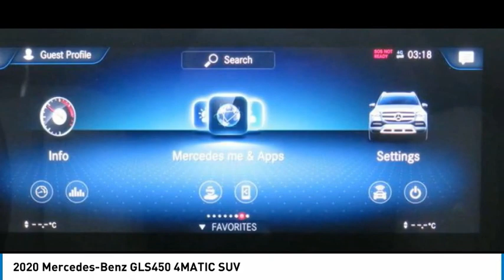2020 Mercedes-Benz GLS450 4MATIC SUV FOR SALE in Brampton, ON VP3696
Stop in today for a test drive of this N 2020 Mercedes-Benz GLS450

Mercedes-Benz Brampton
10 Coachworks Crescent

2020 Mercedes Benz GLS450 4Matic SUV with Navigation, Back Up Camera, Panoramic Roof, Technology Package, Cruse Control and Leather Upholstrey. This vehicle will not disappoint you.